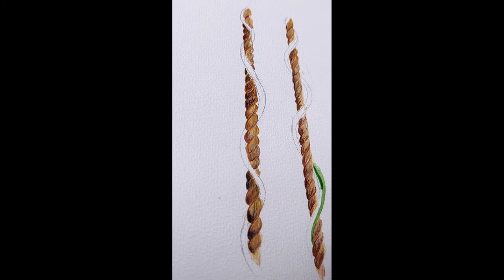beautiful leaves painting .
I have painted ivy leaves growing around a rope.I have use thick and thin water colours..Mostly Green yellow brown and white water colors are used.